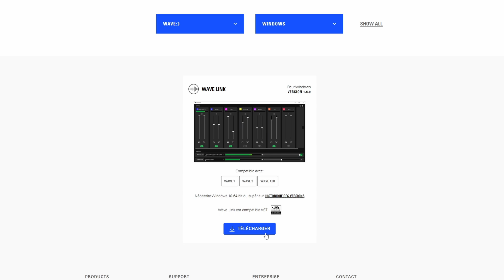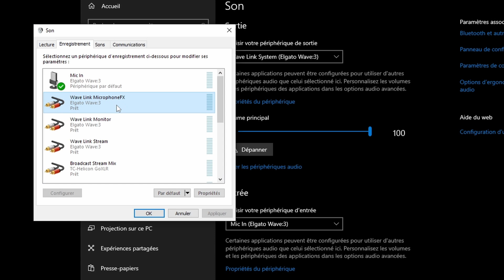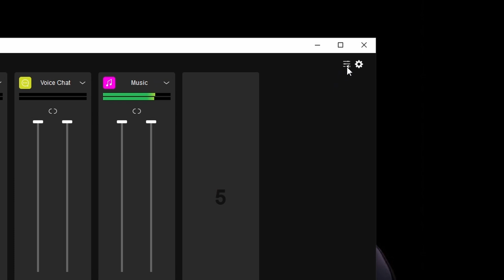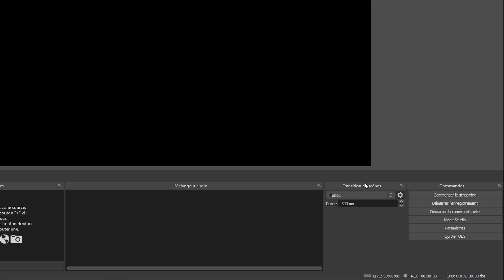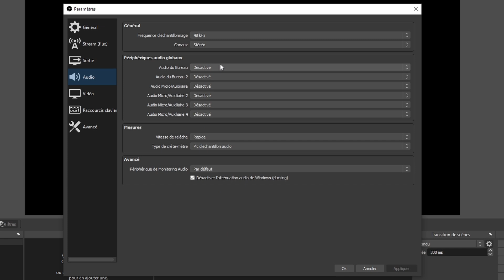Configurer Wave Link FACILEMENT en 5 minutes !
Dans cette vidéo, vous allez apprendre à configurer le logiciel Wave Link de Elgato. En 5 min, vous aurez paramétré le logiciel et serez prêt à l'utiliser avec votre Wave XLR ou votre micro Wave :1 ou Wave :3 !

Attention, Wave Link nécessite l'achat d'un produit audio Elgato pour fonctionner.

Acheter Wave:3
Acheter Wave:1
Acheter Wave XLR

• Vidéo à venir : Améliorer la qualité de votre micro dans Wave Link
• Vidéo à venir : Configurer votre Wave:1 et :3
• Vidéo à venir : Configurer votre Wave XLR

│ ⤇ 🌐 Mes réseaux 🌐 ⤆ │

│ ⤇ 📷 Mon Setup 📷 ⤆ │

│ ⤇ 🔧 Outils pour Booster votre chaîne YouTube 🔧 ⤆ │

│ ⤇ 📕 Chapitres 📕 ⤆ │
0:00 : Installation
0:27 : Configuration de Wave Link (part.1)
1:00 : Périphériques par défaut Windows
1:25 : Configuration de Wave Link (part. 2)
1:48 : Présentation de l'interface (Entrées)
2:58 : Présentation de l'interface (Sorties)
3:41 : Wave Link + Discord
3:58 : Wave Link + OBS

│ ⤇ 🎶 Musique 🎶 ⤆ │

Blue Wednesday - Rewind
Blue Wednesday - Backyardbarbecue
Blue Wednesday - Sayonara

Si vous aimez ce genre de contenu, vous pouvez trouver du contenu similaire chez les copains Kappa Studio et Zepae.

Si cette chaîne peut ressembler à celle de Alpha Gaming ou Gaming Careers, malgré le fait que certains sujets m'inspirent, mes textes sont tous originaux et je me fais toujours mon propre avis avant de créer une vidéo.